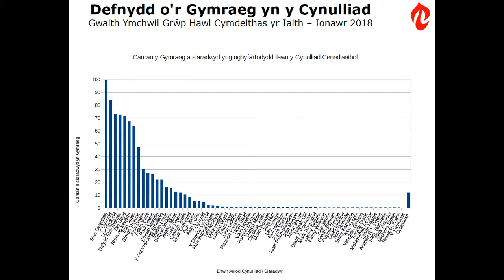Defnydd o'r Gymraeg yn y Cynulliad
Mae angen i aelodau cabinet y Llywodraeth siarad mwy o Gymraeg yn y Cynulliad – dyna neges ymgyrchwyr, wedi iddynt gyhoeddi ystadegau sy'n dangos bod defnydd o'r iaith gan Aelodau Cynulliad yn 'isel'.

Mae Cymdeithas yr Iaith, a gynhaliodd y gwaith ymchwil, wedi dweud bod Siân Gwenllian AC yn 'esiampl i eraill' – a hithau wedi siarad Cymraeg 99% o'r amser yn ystod cyfarfodydd llawn y ddeddfwrfa.

Fodd bynnag, yn gyffredinol dim ond 12% o'r amser y siaradwyd Cymraeg yn ystod trafodaethau'r Siambr ers etholiadau'r Cynulliad yn 2016.